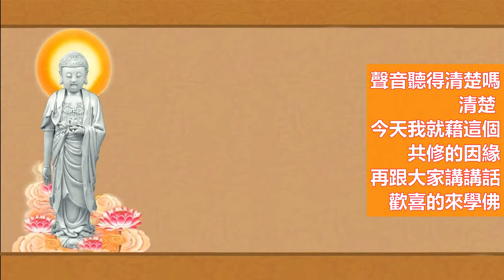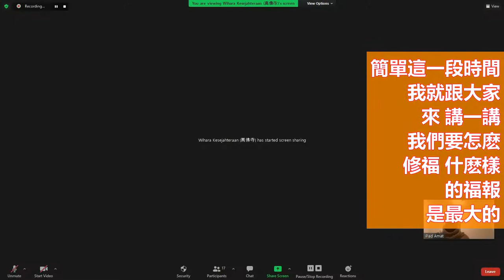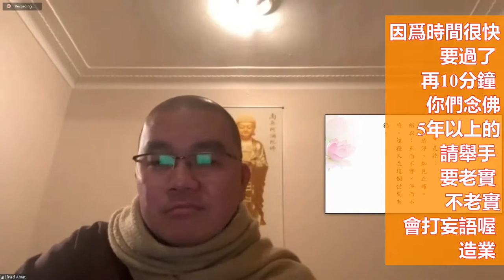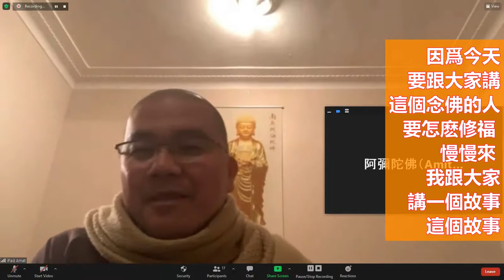學悟法師（062）《How to Ride on the Coattails of Amitabha Buddha's Good Fortune我們要懂得怎麽享阿彌陀佛的福》202187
所以這一段時間沒有跟大家一起共修 很對不起 因爲父親往生的緣故 所以這一段時間 我都在做功課 特別發願 讀誦一百部的《地藏經》來供養給父親 再加上念佛 受八關齋戒 等等種種的 做一個孝親來報答父母對我們養育之恩 所以 這一段時間 就沒有這個因緣跟大家聚會一處
所以今天我就藉這個因緣 我們輕鬆來學佛 放鬆 就是我們英文講 Relax 就是放鬆 不要太緊張 也不要太那一種 好像很嚴肅的感覺 就是放鬆的學佛了 要不然等一下太嚴肅 大家聽不懂 打瞌睡 師父在講什麽
今天 我要跟大家分享的 就是以後我們共修的期間 就是要跟大家來講講 什麽叫做念佛的好處 念佛的利益 念佛的功德 我們要怎麽修 阿彌陀佛的福報太大了 那我們要懂得怎麽享阿彌陀佛的福 不然可惜呀 你看阿彌陀佛的福報太大了 我們懂得用什麽方法
所以今天 我就用這個因緣來跟大家 首先勸大家 我們念佛的人 不能不修福慧 你要記得這件事 特別在我們這個環境 我們現在環境 你這一生 特別你是一個念佛的人 你不能不修福 這個第一個 頭一件事
那福怎麽修 這個很重要的 你看 我們現在很多一些 亡者 或者這些 我們老了 人一老 很多人得什麽病？什麽病呢 癡呆 你不要小看我們別的國家 澳大利亞現在很多 這個也是一個業障 人癡呆很辛苦 如果家屬兒女 孝順你還好 如果家屬兒女不孝怎麽辦 那不是慘了 而且老人癡呆這個問題 你怎麽勸他念佛 是沒有一個效果的 很恐怖的 我們每一個人都有這個機會 要小心 真的 不是嚇人的
再一方面 我們再看 師父這十幾年下來 我到美國 到歐洲 到澳洲 到台灣 到很多國家 我看到好多人 臨終之前 還沒往生之前 躺在醫院生病 不是癌症 就是很多一些
那你想一想 這個就是業障來的 那如果你有福 這種就能夠避免 所以 我就藉這個 簡單這一段時間 我就跟大家來 講一講 我們要怎麽修福 什麽樣的福報是最大的 什麽樣的福報是最大的 什麽樣的福報是最大的 首先 先要瞭解“福”這一個字 釋迦牟尼佛講經説法 四十九年 講的很多 阿彌陀佛 在《無量壽經》裡面 也講得非常的清楚 祖師大德告訴我們 念佛人最大的福報
首先 第一個是什麽 我們看下面的那個經文 最大的福報就是 祖師大德告訴我們 念佛人最大的福報 就是最殊勝最難得的 就是你這一生當中 你能不能永脫輪迴 往生淨土 圓成佛道 這個是最大的福報 這個福報實在講 是諸佛菩薩最羡慕的 最歡喜的 一樁事情 我們這一生能不能得到 能！沒有比這個更大的福報了
所以大家一定要知道 諸佛如來 諸佛菩薩最歡喜的一件事我們能不能這一生當中了生死出三界 那個是最大的 歡喜的一件事 因爲什麽呢 因爲你了生死了麽 你得大自在了麽 你不會再受任何的苦！你已經超越六道輪迴了 這個是念佛人最大的福報 所以這個諸佛最羡慕的 看到一個人能夠超越六道輪迴 不受任何這種苦 世間是苦 六道是苦 諸佛是最歡喜的